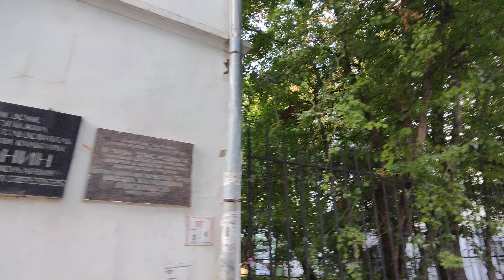4К 1-я и 2-я Никольcкие / Прогулка по Владимиру АСМР / city walk / guide to vladimir / ASMR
Прогуляемся по центру, но не по главной улице, а по 2й линии. Улица 1-я Никольская, кусочек Никитской, улица 2-я Никольская. Кафе, конторы, машины.

Поддержать: карта Тинькофф 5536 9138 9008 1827